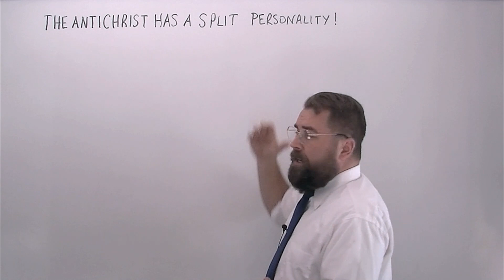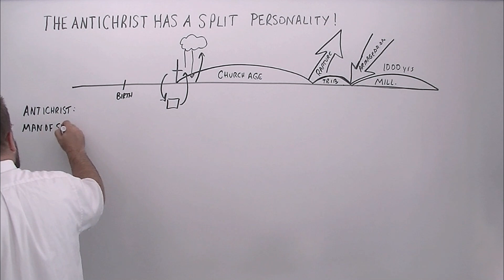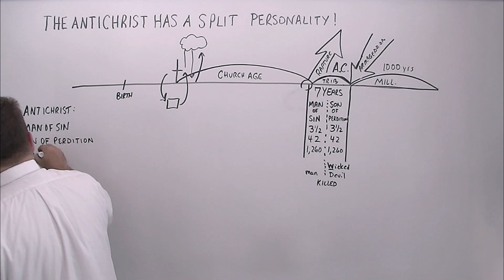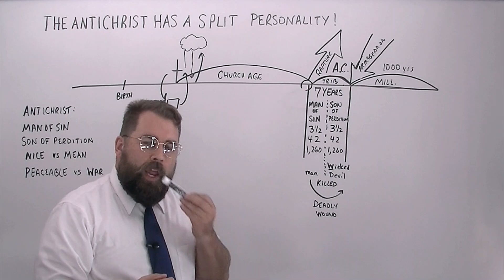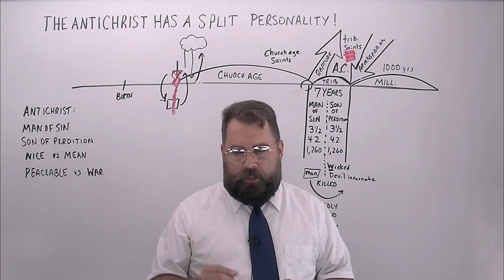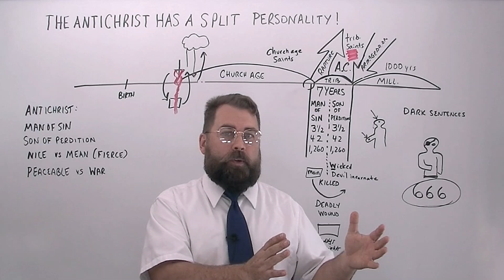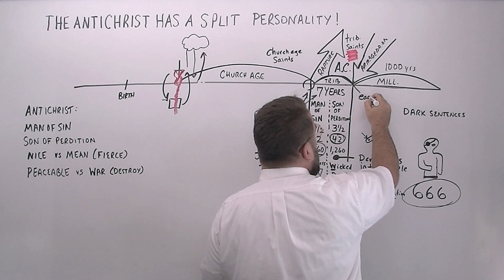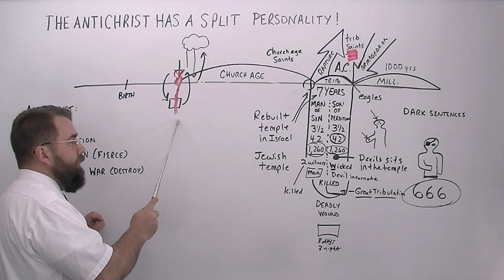The Antichrist Has a Split Personality!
Missionary Evangelist Robert Breaker talks about how the antichrist has a split personality.